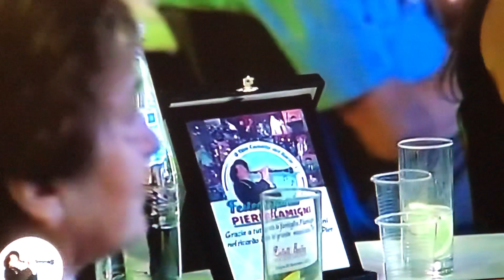Serata Festeggiando Pierflamigni Castellina Pasi 2” parte 30/9/2021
Pierflamigni